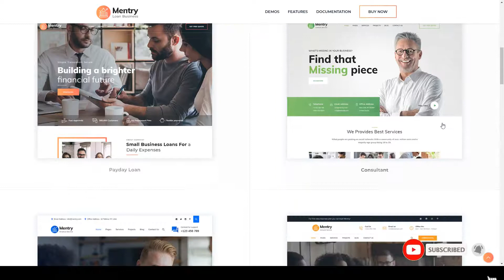Mika - Loan and Financial WordPress Theme business accountant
Compatible With WooCommerce 3.6.x, WPBakery Page Builder 5.7.x, WPBakery Page Builder 5.6.x, Bootstrap 4.x

 Columns 4+

 Layout Responsive

 Tags accountant, accounting, advisory, banking, broker, business, cash advance, consulting, corporate, credit, finance, financial, investment, loan, payday